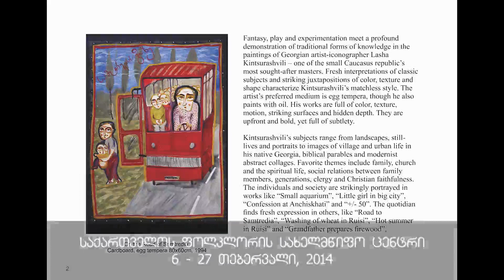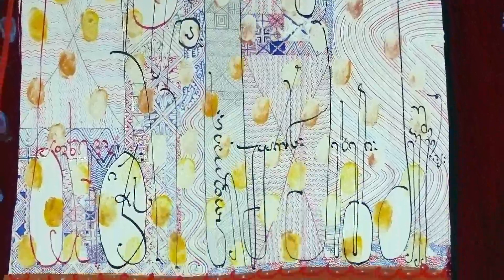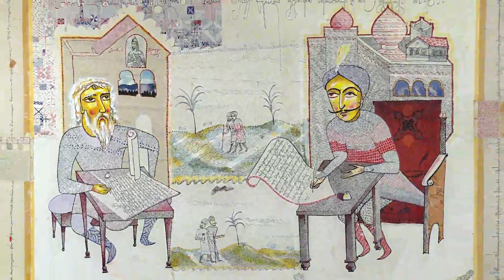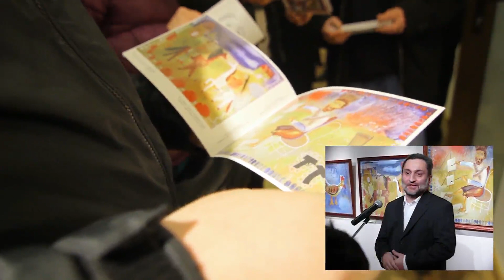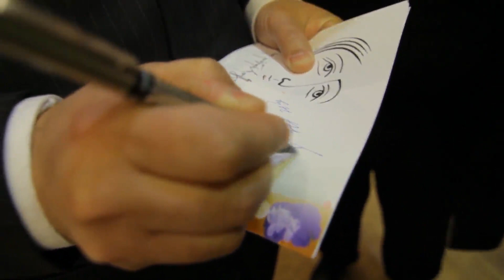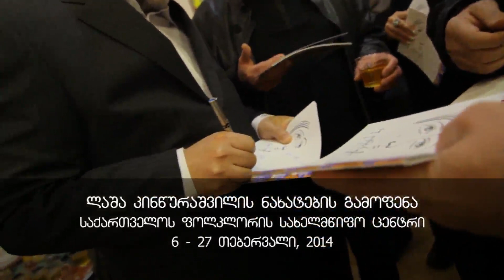Lasha Kintsurashvili's Personal exhibition In Tbilisi. 6 - 27 Februry (2014).